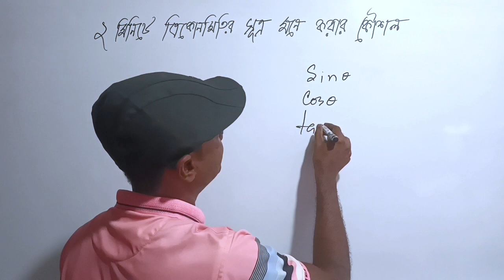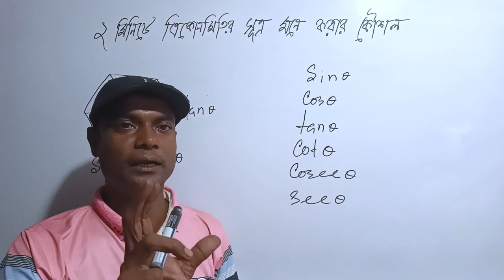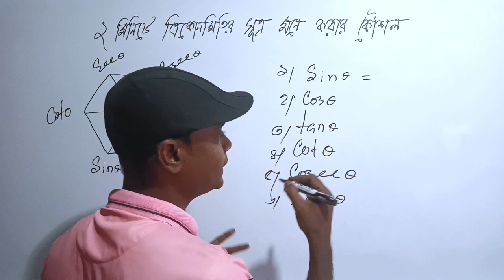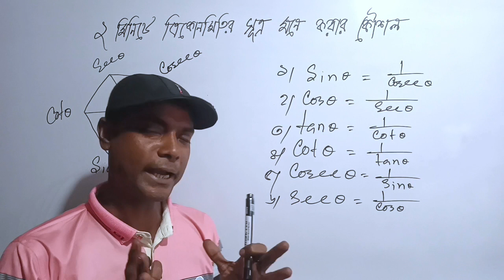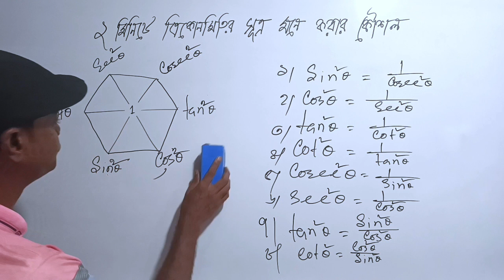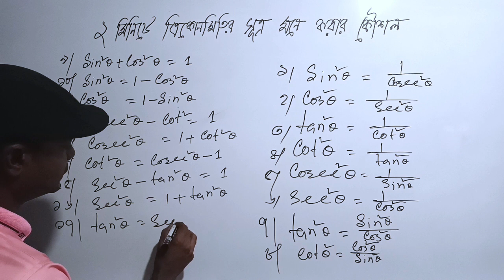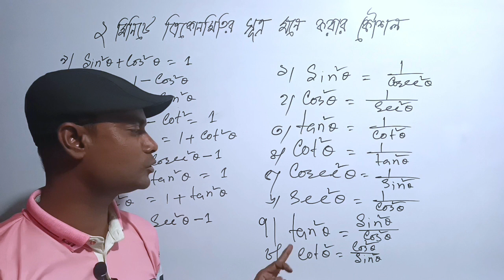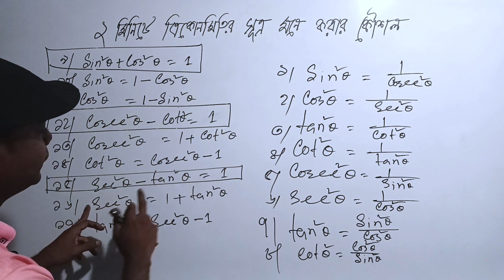২ মিনিটে ত্রিকোণমিতির সূত্র মনে করার কৌশল | নবম দশম শ্রেণির গণিত | অধ্যায় ৯.১ | SSC Math chapter 9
২ মিনিটে ত্রিকোণমিতির সূত্র মনে করার কৌশল | নবম দশম শ্রেণির গণিত | অধ্যায় ৯.১ | SSC Math chapter 9